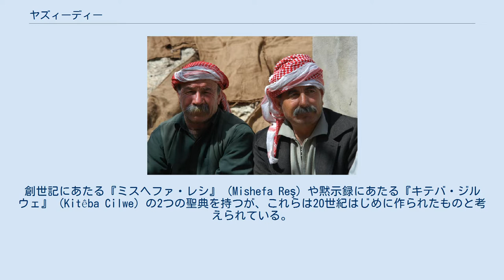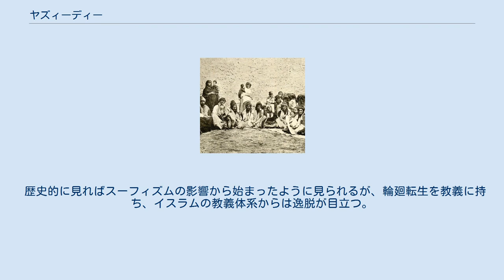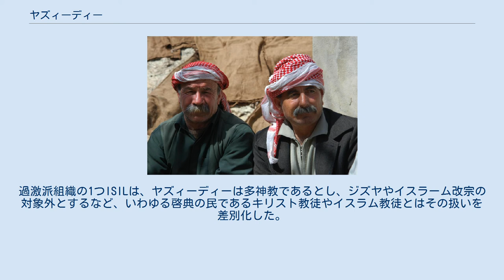ヤズィーディー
ヤジディ教のシンボルマーク。
ミスラ信仰で、太陽を神の象徴としている 山岳部のヤジディ教信者、イラクとシリアの国境にて、1920年代 ヤジディ教信者の男性 ヤズィーディー（Yazidi、ヤジーディー、ヤズィード、ヤジディ、Sharfadin）は、中東のイラク北部などに住むクルド人の一部において信じられている民族宗教。
日本語ではヤジディ教、ヤズディ教とも書かれる。
ヤズディの方が、本来の発音に近い。
ヤジド教、ヤジド派ともいう。
 ヤズィーディー教徒の教義は基本的に口承による。
創世記にあたる『ミスヘファ・レシ』 (Mishefa Reş) や黙示録にあたる『キテバ・ジルウェ』 (Kitêba Cilwe) の2つの聖典を持つが、これらは20世紀はじめに作られたものと考えられている。
ミスラ信仰等のイスラーム化する以前の諸宗教の系譜を引く、クルド人の宗教と言われるが、元来山岳部が信仰の中心ということもあり、未だ明らかにされていない部分も多い。
イラクだけでなく、周辺のシリア、ロシア、アルメニア等にも見られる。
イラクの中では、ニーナワー県のシンジャール地方に最も多くのヤズィーディーの信者が住む。
創始者の聖廟のあるイラク北部のラーリーシュを聖地とし、信者には地球の中心だと考えられており、神殿の地下にあるザムザムの泉で洗礼を受ける ヤズィーディーは一神教であり、ゾロアスター教とメソポタミアの伝統儀式が入り混じるほか、キリスト教、ユダヤ教、スーフィー、イスラム教などの影響を受けており、七大天使、就中、孔雀天使マラク・ターウースを信じ、太陽に祈りを捧げる。
一説にはミトラ教や古代ペルシャの宗教の影響もあるとされ、様々な宗教の影響を受けたシンクレティズムと呼ばれるものの一つであり、12世紀にスーフィーの指導者アディー・イブン・ムサーフィルが作ったイスラム教とゾロアスター教の要素を合わせたコミュニティから、今の形になったという説がある。
ヤズィーディーの伝承によれば、スルターン・エズィードと呼ばれる人物により創始され、アディー・イブン・ムサーフィルによって改革されて成立したと考えられている。
このエズィードは、ウマイヤ朝二代目カリフヤズィード1世との見解もある（この説はヤズィーディーからは否定されている）。
 ヤズィーディーは、信者への改宗を禁じるのと同時に、ヤズィーディーから生まれた者しかヤズィーディーになれないという考えがあるため、他宗教の信者がヤズィーディーに入信することも拒む。
周辺のイスラム教徒やキリスト教徒と結婚することも禁じられている。
布教活動も行われていない。
新年は1月ではなく4月に始まり、元日にあたる日（紅の水曜日と呼ばれる）には墓参りを行う。
信仰や教義は、地域によって違うものが複数伝わっている。
 歴史的に見ればスーフィズムの影響から始まったように見られるが、輪廻転生を教義に持ち、イスラムの教義体系からは逸脱が目立つ。
バラモン教にも見られるようなカースト的な階級制度を持つ（主要なカーストは三つある）。
ほかにも、天使マラク・ターウースの伝えられる描写は、ムスリムからすると悪魔シャイターンに重なる部分も多い。
そのため、ムスリム（イスラム教徒）から邪教扱いを受けることがあるとされる。
イスラーム過激派は、キリスト教徒より、「邪教」であるヤズィーディーの信者に激しい憎悪を向けるとされる。
過激派組織の1つISILは、ヤズィーディーは多神教であるとし、ジズヤやイスラーム改宗の対象外とするなど、いわゆる啓典の民であるキリスト教徒やイスラム教徒とはその扱いを差別化した。
 クルディスタン地域の議会には、少数ながらヤズィーディーの議員枠の割り当てがある。
 教徒の居住区はイラク北部に広がり、周辺の宗教勢力、武装勢力との対抗上、比較的アメリカ寄り立場を取るため、しばしばイスラム系武装勢力の攻撃対象となる。